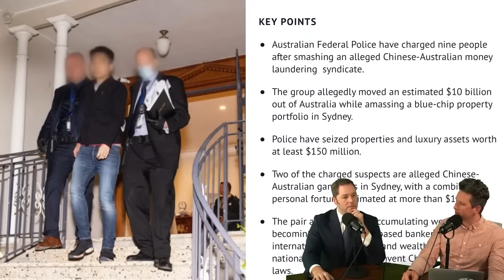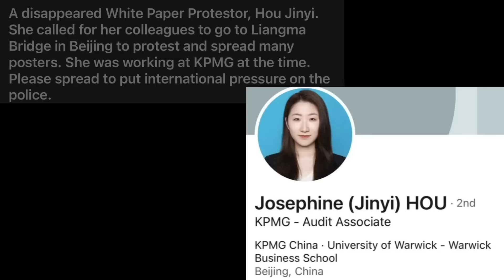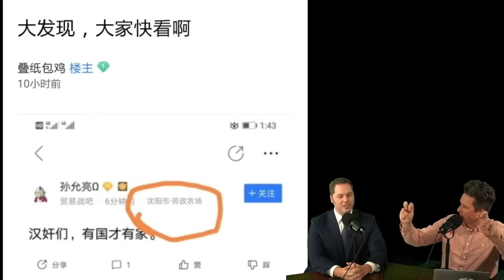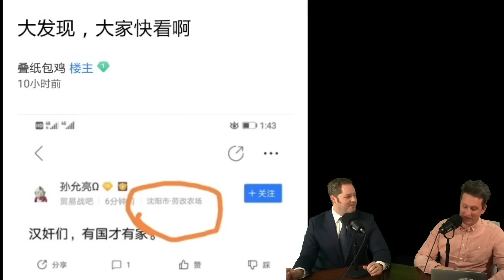China's Multibillion Dollar Organized Crime Rings!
One of these crime rings just got busted in Australia. Canada get your act together!